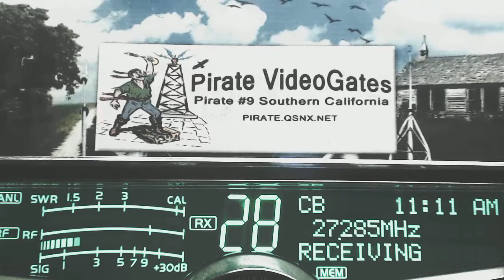The WizBang 999 CA show, 313 MI, 195 TN, 964 SC